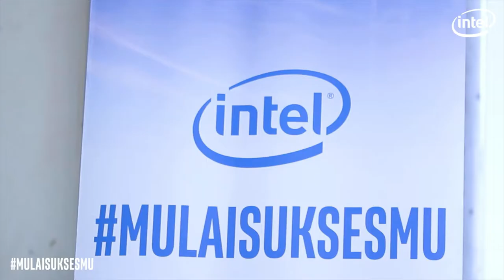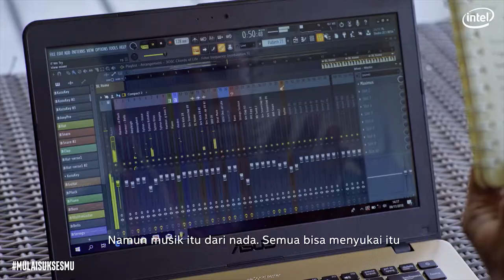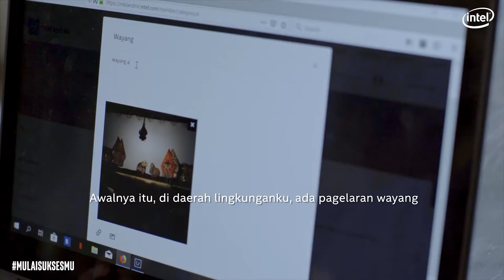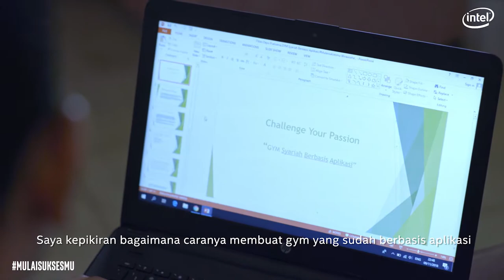Intel MulaiSuksesMu Journey - Digital Content (2018)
// Intel MulaiSuksesMu Journey - Digital Content 5'21" (2018)

Client: Zeno x Intel
Brand: Intel MulaiSuksesMu Campaign
Year: 2018
Category: Documentation, Testimonial, Digital Content
Story & Scriptwriting: Zeno
Producer: Sandy Iskandar
Director: Imral Sutardjo
Director of Photography: Hendra Dawer
Assistant Director: Mirelsa Serastyani
Sound Recordist: Arman Rizal Tasrif
Clapper: Nyanyak
Make Up: Tiara
Wardrobe: Aileen Tannia
Offline Editing: Pandi
Online Editing: Bits Creative
Color Grading: Imral Sutardjo